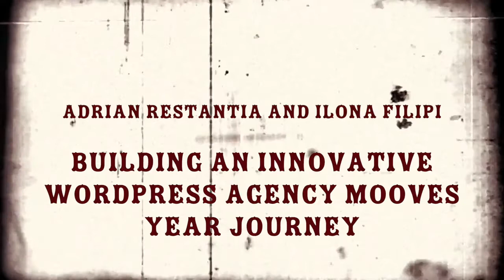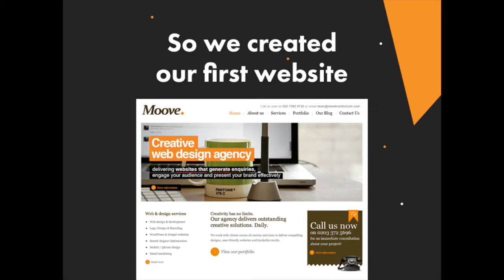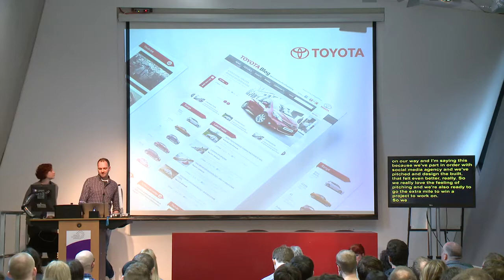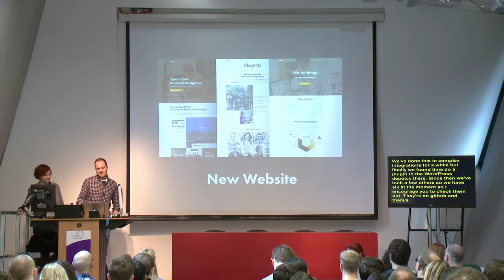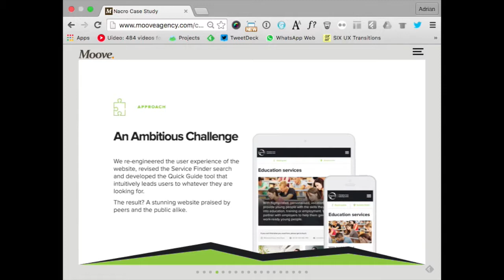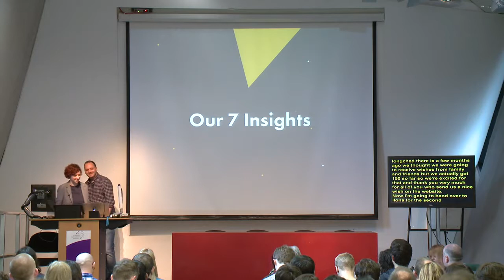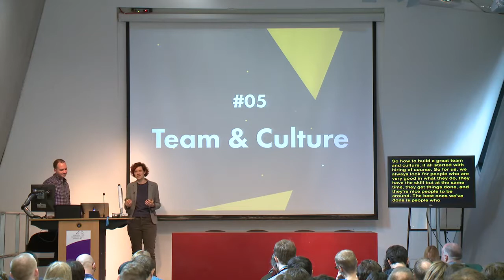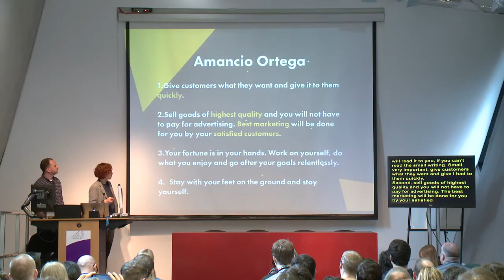Adrian Restantia and Ilona Filipi: Building An Innovative WordPress Agency – Mooves’ 5 Year...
In 2015, Moove Agency turned five years old. Our journey has taken us from humble beginnings of two freelancers with an idea, to something much bigger: 12 full-time team members across 3 hubs, in 3 countries. In this presentation, founders Adrian and Ilona will walk you through their journey and share with you the key lessons they’ve learnt from founding to building and sustaining an agency that specialises in bespoke WordPress websites.